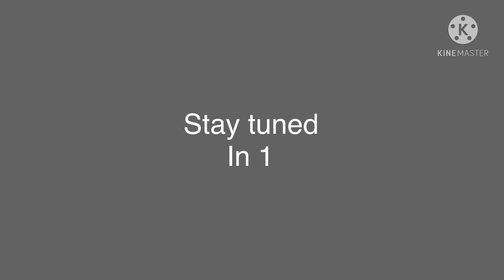Minecraft farmer and a leddy